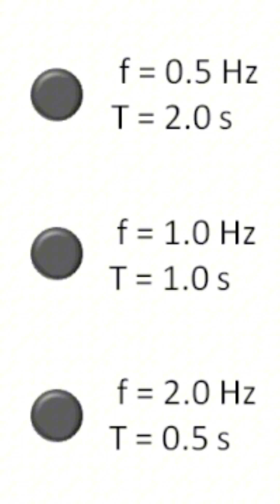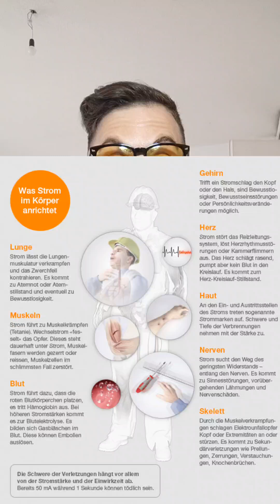Was ist gefährlicher für den menschlichen Körper (Gleich- oder Wechselstrom)?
Hast du genug von Unsicherheit im Umgang mit Strom? Entdecke jetzt, warum Wechselstrom deutlich gefährlicher ist als Gleichstrom und wie du dich schützen kannst!

Der menschliche Körper funktioniert durch elektrische Signale, die über die Nerven geleitet werden. Diese Ströme sind extrem schwach. Aber was passiert, wenn von außen ein stärkerer Strom einwirkt? Wechselstrom ist gefährlicher als Gleichstrom. Ein Wechselstrom von nur 30 mA kann tödlich sein, weil er den Herzrhythmus stört und zu Herzkammerflimmern führen kann. Wechselstrom hat eine Frequenz von 50 Hz, das bedeutet 50 Schwingungen pro Sekunde, während das menschliche Herz nur 50-70 Mal pro Minute schlägt. Diese Diskrepanz führt dazu, dass der Wechselstrom die natürlichen Herzimpulse überlagert und das Herz in einen unkontrollierten Zustand versetzt, was zu Herzrhythmusstörungen oder sogar Herzstillstand führen kann.

Gleichstrom hingegen kann zu starken Muskelkontraktionen führen, die einen von der Stromquelle wegschleudern können. Aber warum ist Gleichstrom ebenfalls gefährlich? Wenn Gleichstrom durch den Körper fließt, kann er eine Elektrolyse verursachen. Elektrolyse ist ein chemischer Prozess, bei dem der elektrische Strom Wasser und andere Flüssigkeiten in ihre Bestandteile zerlegt. Im menschlichen Körper kann dieser Prozess die Zellmembranen beschädigen, Proteine und Enzyme zerstören und letztlich Gewebeschäden verursachen. Dies führt zu inneren Verletzungen, die oft unbemerkt bleiben und erst nach Tagen tödliche Folgen haben können.

Um dich zu schützen, sind der Basisschutz und der Fehlerschutz entscheidend. Der Basisschutz sorgt dafür, dass keine spannungsführenden Teile berührt werden können. Hierzu gehören Isolierungen, Abdeckungen und Schutzleiter. Der Fehlerschutz greift, wenn der Basisschutz versagt, und umfasst Maßnahmen wie Fehlerstromschutzschalter (RCDs) und Überstromschutzeinrichtungen.

Vergiss nie die 5 Sicherheitsregeln:
1. Freischalten
2. Gegen Wiedereinschalten sichern
3. Spannungsfreiheit feststellen
4. Erden und kurzschließen
5. Benachbarte, unter Spannung stehende Teile abdecken oder abschranken